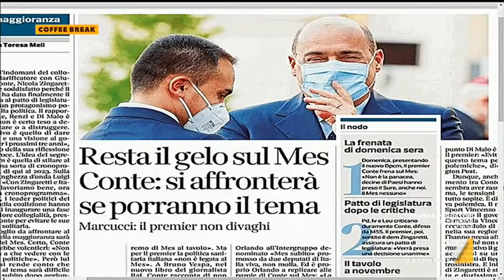Laura Tecce: "Sono tutti innamorati del MES, deve avere le sembianze di una bella donna"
La giornalista de La Notizia contraddice il parlamentare di Italia Viva Gianfranco Librandi sulla necessità di accedere al fondo europeo salvastati:  "Oggi mi ritrovo qui con tre esponenti del MES ma non è la panacea di tutti i mali, sono tutti ideologicamente innamorati"